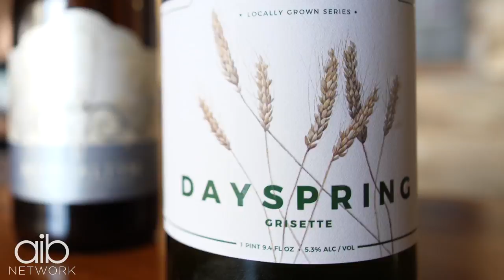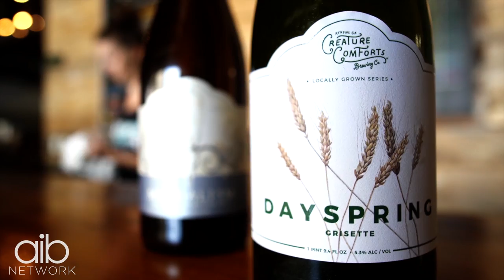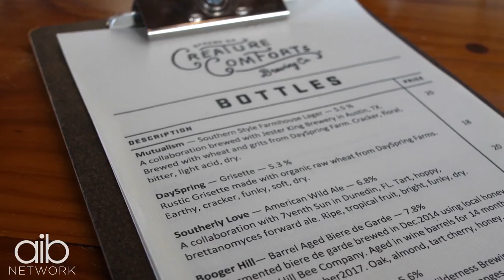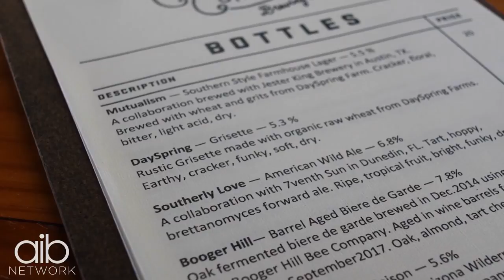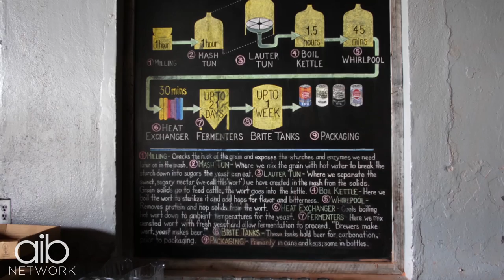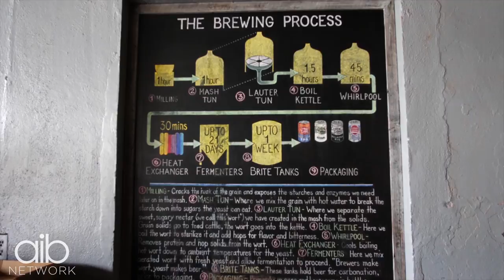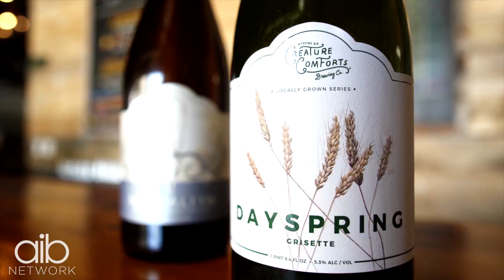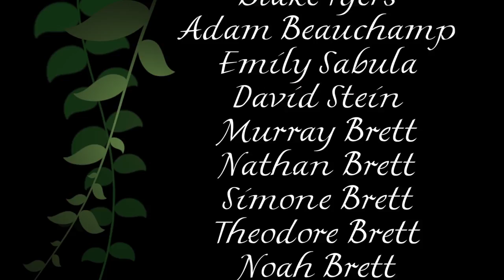Farm to Beer | Grow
On this season premiere of Grow, we're following the journey of organic wheat from the farm to the brewery to the pint glass. Join us as we travel from the wheat fields of DaySpring Farms to the cellars of Creature Comforts, a craft brewery where brewmasters collaborate with farmers to support local, sustainable agriculture while raising public awareness of local food systems.